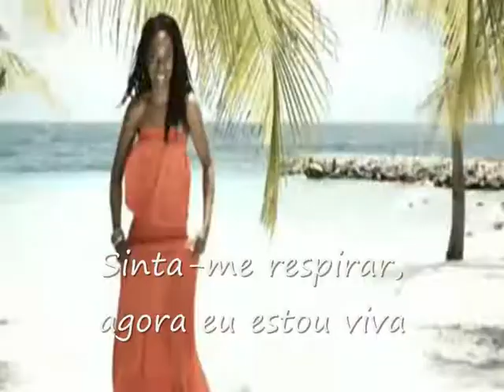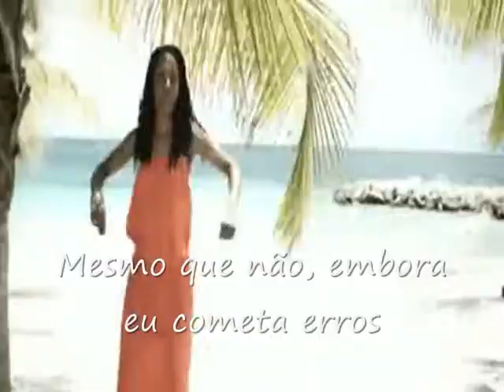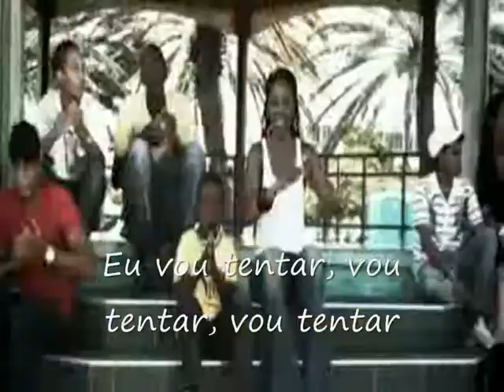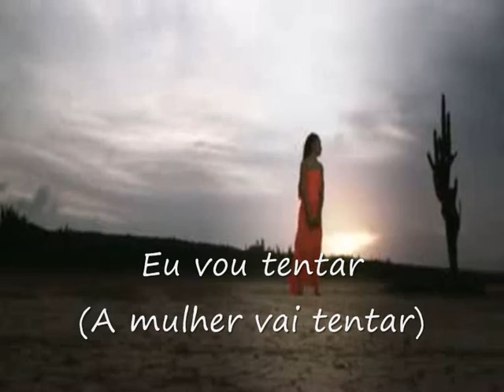Sabrina Starke - A Woman's Gonna Try leg.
Sabrina Starke -  A Woman's gonna Try Legendado